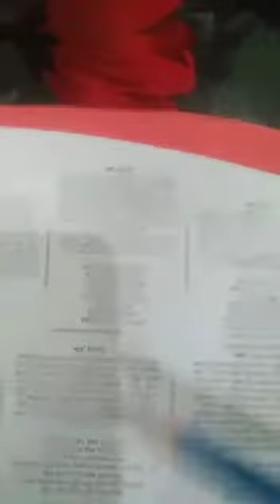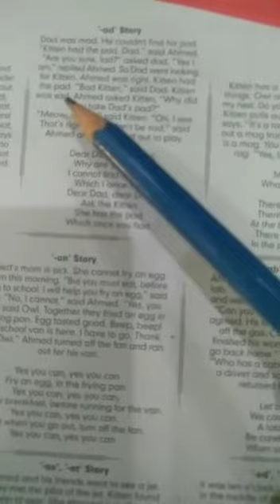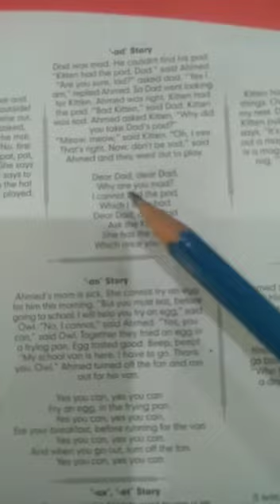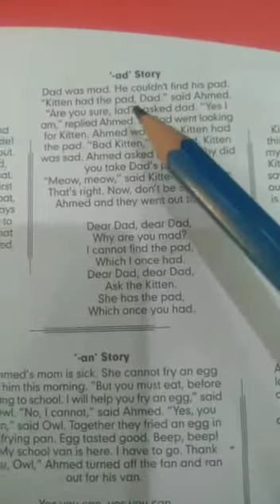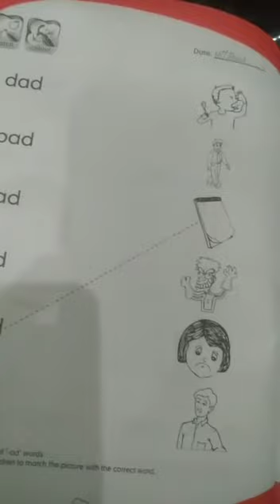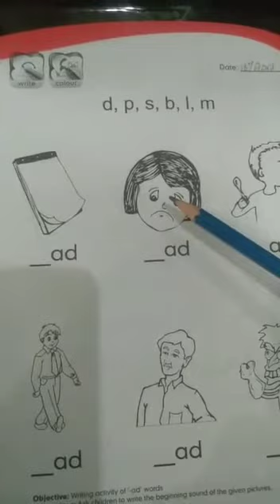KG-I ENGLISH PHONICS | Day.11